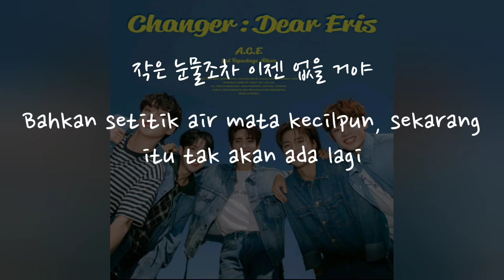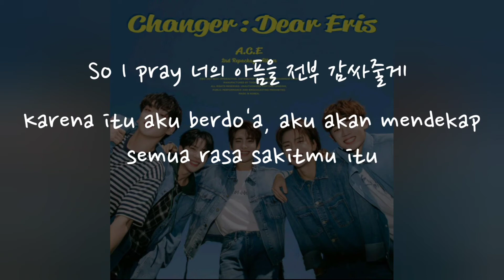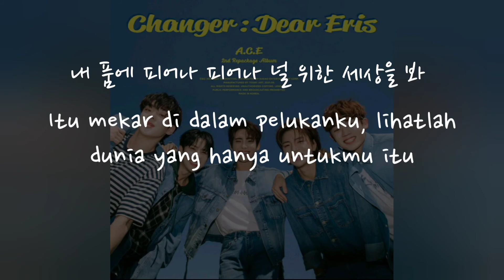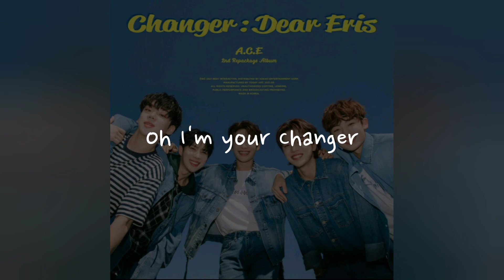(Han/Indo Sub) Lirik Terjemahan A.C.E - Changer